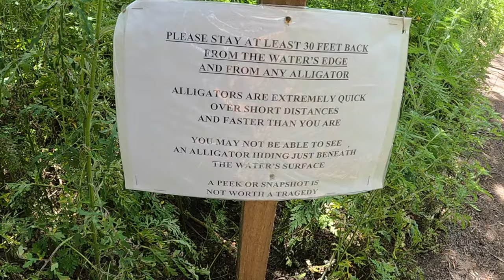Florida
Met Mark, Lieve en Beau naar Venice/Fl - april 2022